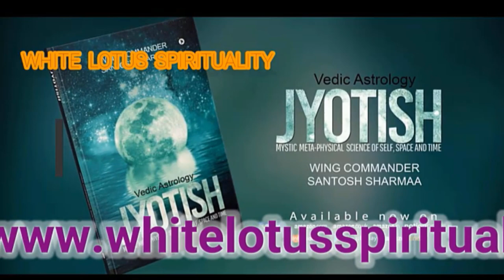Uttarabhadrapada Nakshatra I Astrologer Santosh Sharmaa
Uttarabhadrapada Nakshatra uttarbhadrapada I Astrologer Santosh Sharmaa
(a) Uttarabhadrapada nakshtra Male: They are cordial, sensuous, and impartial. They maintain equal relationships with all irrespective of social status. They are short tempered but have very clear heart. Once hurt, they become like tiger. They are very intelligent, and hard working. Uttarabhadrapada nakshtra males have interested in fine arts, music.  Generally interested in philosophy and knowledge, they prove to be good writers. They have eloquence and charm to influence the masses.
(b) Uttarabhadrapada nakshtra Female: they have a natural charm, which makes them beautiful. They are very intelligent and generous. Pure-hearted they can sacrifice everything for their near and dear ones.  Uttarabhadrapada nakshtra Females are very cordial and affectionate. Pure souls, they are righteous and tread on the path of truth.

For online astrology consultation, you can contact me : (please send whatsapp message) You can book your online treatment appointment by paying a consultation fee of Rs 3000+ GST 540/ total Rupees 3540/. Discussion time up to 30 minutes.
Account detail for payment is, Name – WHITE LOTUS SPIRITUALITY.
BANK Name- HDFC Bank. Current Account.
 IFSC CODE- HDFC 0000184. Account No- 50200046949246.
CMH road, Indira Nagar, Bangalore 560038.
 Please send a screen shot/proof after making the payment to 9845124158 through whatsapp.
Astrologer (Retired Wing  Commander) Pundit Santosh Sharmaa will contact you and confirm date and time of consultation.
to book consultation online and also to buy rudraksha/gemstones.
ऑनलाइन ज्योतिष परामर्श के लिए, आप मुझसे संपर्क कर सकते हैं: 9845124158 (कृपया व्हाट्सएप संदेश भेजें)
 आप 3000 + GST 540 / कुल रूपये 3540 / के परामर्श शुल्क का भुगतान करके ऑनलाइन बुक कर सकते हैं। चर्चा का समय 30 मिनट तक।
भुगतान के लिए खाता विवरण है, नाम - WHITE LOTUS SPIRITUALITY
बैंक का नाम- एचडीएफसी बैंक HDFC Bank । चालू खाता। current Account
 IFSC CODE- HDFC 0000184. खाता संख्या- Account number : 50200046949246
सीएमएच रोड, इंदिरा नगर, बैंगलोर 560038।
 कृपया व्हाट्सएप के माध्यम से 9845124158 पर भुगतान करने के बाद स्क्रीन शॉट / प्रूफ भेजें।
ऑनलाइन परामर्श बुक करने के लिए और रुद्राक्ष / रत्न खरीदने के लिए आप पर भी जा सकते हैं।